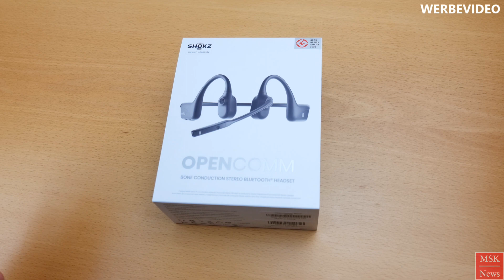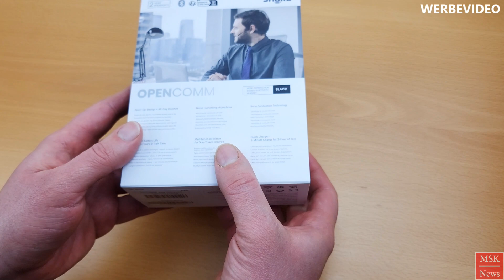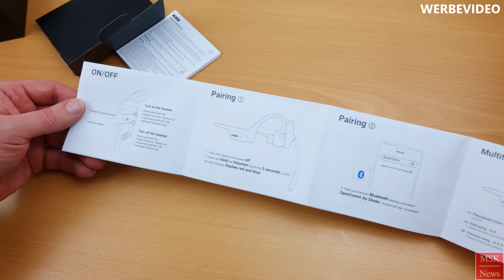Review: SHOKZ OpenComm Bluetooth Headset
Das SHOKZ OpenComm ist ein kabelloses Office-Headset und lässt sich dank Bluetooth ganz einfach mit verschiedensten Geräten wie z.B. Smartphones und Tablets benutzen.

SHOKZ OpenRun
SHOKZ OpenRun Pro
SHOKZ OpenComm